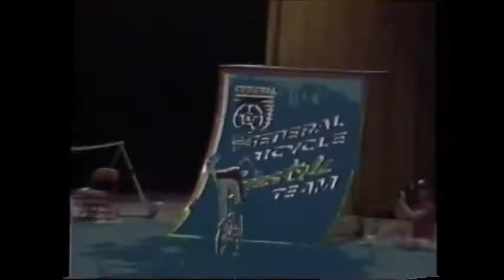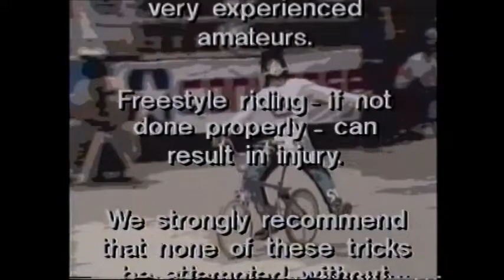Part 3 - Freestyle with Captain Fred Blood The General Bicycles AFA Contest at Madison Square Garden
I break down the General Bicycles Freestylin with Captain Fred Blood Video into three parts and here we see the 1986 General Bicycles / AFA Contest from Madison Square Garden with Fred Blood, R.L. Osborn, Rick Allison, Brian Belcher, Scotty Freeman, Maurice Meyer and a 15 year old Matt Hoffman!